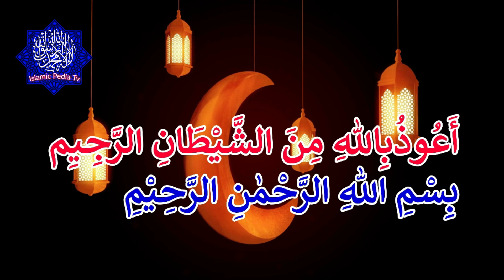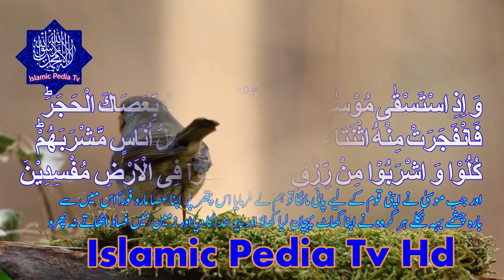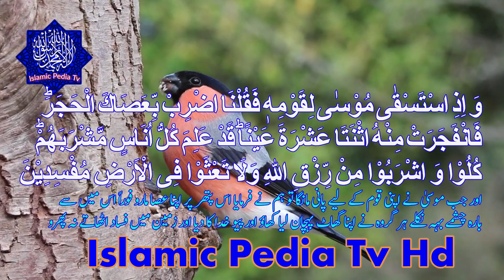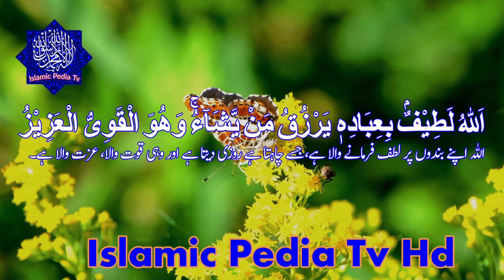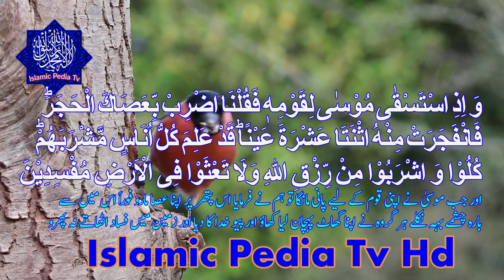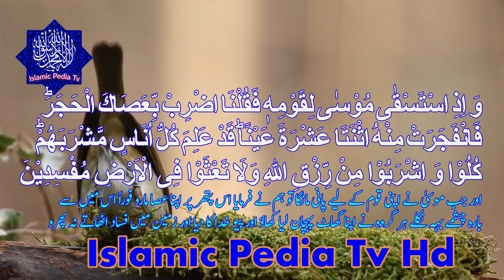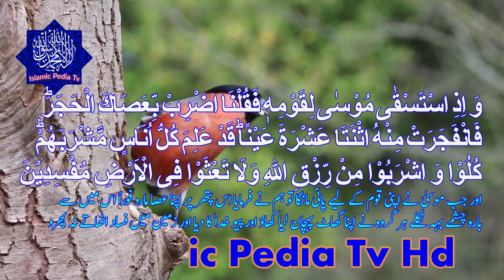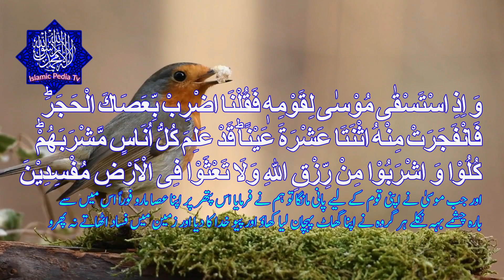Powerful Wazifa For Increase Money |Rizq Aur Dolat Ki Barish Ka Wazifa|Islamic Pedia TV.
Rizq Aur Dolat Ki Barish Ka Wazifa
Leave all work, just pray these prayers to wake up in the morning
As soon as you hear it, you will see that sustenance and wealth will start raining suddenly
Listen, with the grace of Allah, there will never be any difficult problem, Inshallah